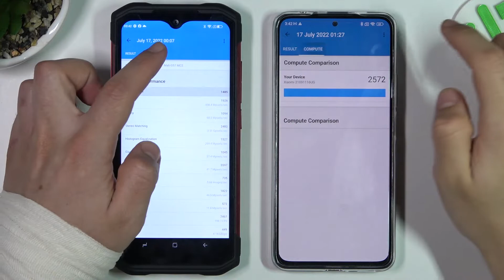Xiaomi Redmi Note 11 Provs Doogee S98 antutu Test | Which phone is better in antutu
You can find more information about Xiaomi Redmi Note 11 Pro+

In this video we will show you which phone is better in antutu.  We made this video using the Xiaomi Redmi Note 11 Pro+ and Doogee S98 side by side so you can see which one shows the best performance in antutu.

Which phone is better, Xiaomi Redmi Note 11 Pro+ or Doogee S98? Which phone is better in antutu? Which device works better in antutu, Xiaomi Redmi Note 11 Pro+ or Doogee S98? How do you check which phone is better at antutu? Which phone scores better in antutu? How to use antutu benchmark on Xiaomi Redmi Note 11 Pro+? How do you use antutu benchmark on Doogee S98? What is the score of Xiaomi Redmi Note 11 Pro+ in antutu? What is the Doogee S98 in antutu?

Check the characteristics of Xiaomi Redmi Note 11 Pro+:

Build Glass front (Gorilla Glass 5), glass back
DISPLAY Type Super AMOLED, 120Hz, HDR10, 700 nits (HBM), 1200 nits (peak)
  UFS 2.2

Check the characteristics of Doogee S98:

  IP68/IP69K dust/water resistant (up to 1.5 meters for 30 min)
Drop-to-concrete resistance from up to 1.5 meters
MIL-STD-810G compliant
DISPLAY Type IPS LCD, 500 nits (peak)
Chipset Mediatek MT6781 Helio G96 (12 nm)
MEMORY Card slot microSDXC (dedicated)
Internal 256GB 8GB RAM
  UFS 2.2